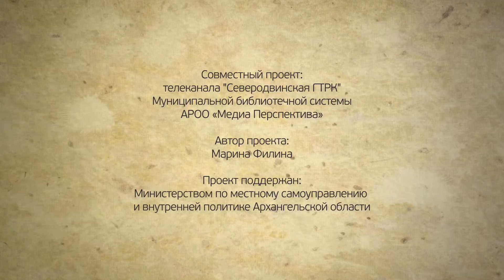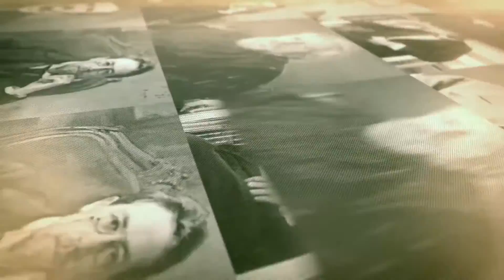"ЖИВЫЕ СТРАНИЦЫ" ЛЮБОВЬ АЛЕКСАНДРОВНА ВОЛЬВАШЕНКО